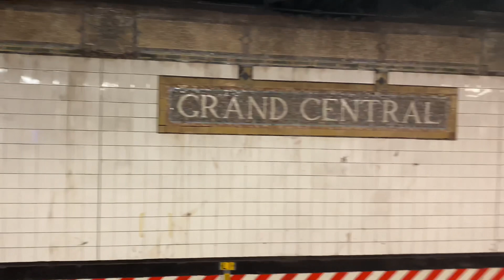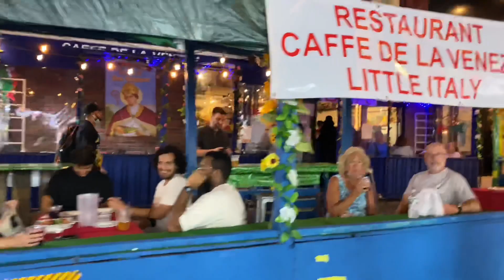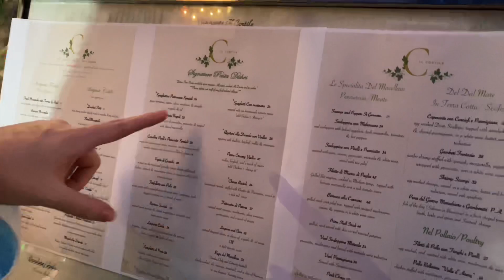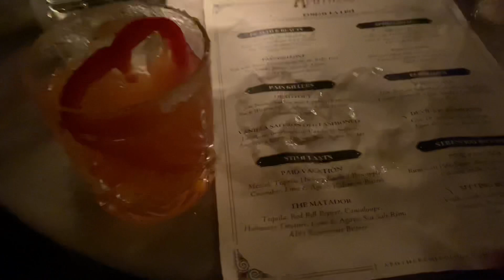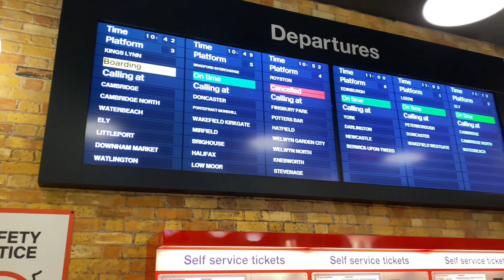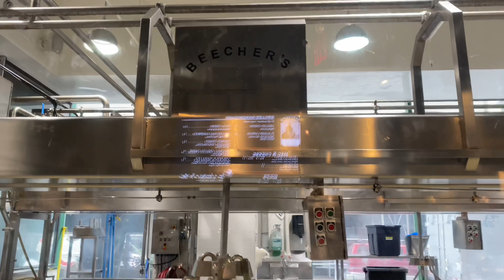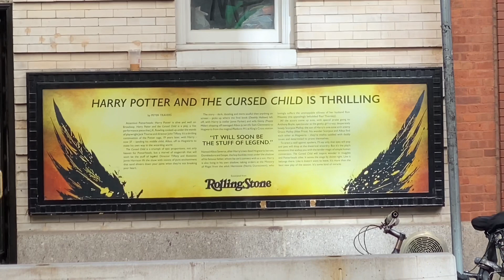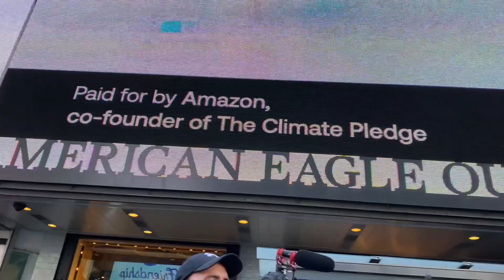New York City Vlog 2021 | Harry Potter Store New York, The Cauldron, Landmark Cruise, & Lots of Fun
Hey guys!! Welcome to my New York City Vlog!! I absolutely loved getting to meet Ali and Chris! Definitely go check out Ali’s channel! She will also be posting a NY Vlog and a video of us trying ALL the Magical Treats the Harry Potter NY Store has to offer!! Just to let y’all know this video does have some footage of us a little intoxicated. I don’t recommend drinking to anyone under the age of 21 and as always drink responsibly!! This is a rather long video but I hope you guys still enjoy!!